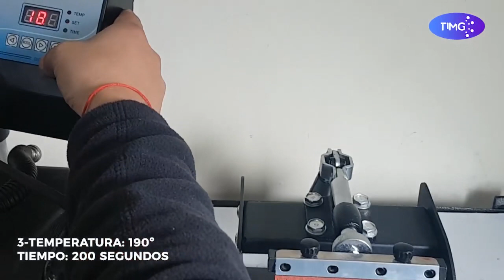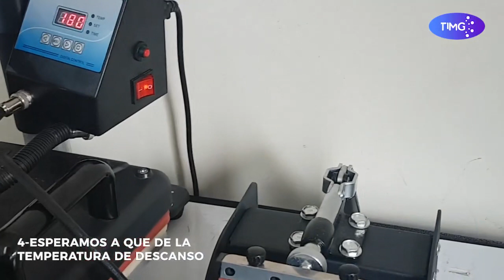Sublimación de tazón cambia color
¡Más ideas con TIMG!

☕Presentamos como el producto tazón-11onz-cambia color, ideal para grandes regalos y recuerdos.